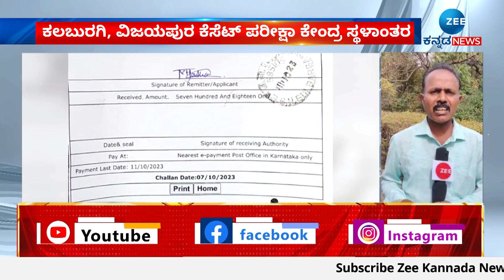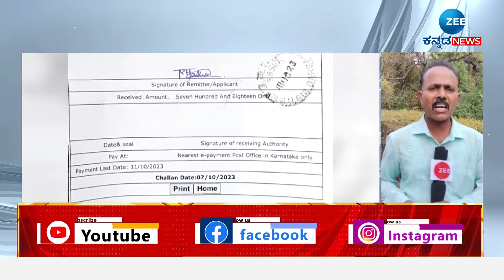Karnataka Today News | ಬೀದರ್‌ನಿಂದ ಚಾಮರಾಜನಗರ ತನಕ ಸುದ್ದಿಗುಚ್ಚ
ಆಯಾ ಜಿಲ್ಲಾಕೇಂದ್ರಗಳಿಂದ ವರದಿಗಾರರಿಂದ LIVE
ನಿಮ್ಮ ಸಮಸ್ಯೆ/ ನೋವಿಗೆ ರಿಪೋರ್ಟರ್‌ ಸ್ಪಂದನೆ